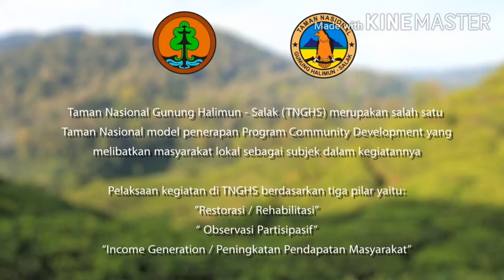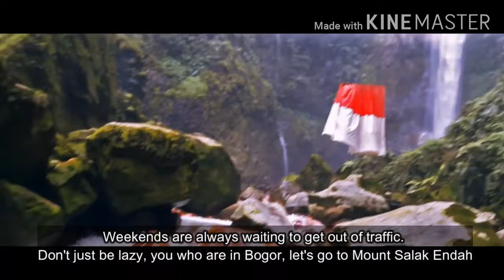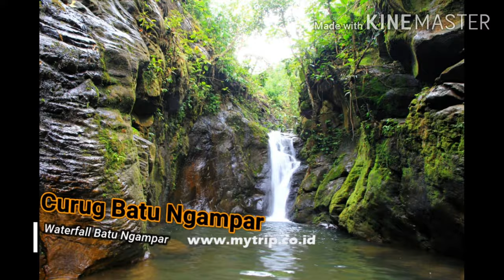Tourist Attractions In Bogor | Mount Halimun Salak | Wooww banyak curug di Gunung Halimun Salak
Hallo guys, this video for final exam English Course
Name : Nabila
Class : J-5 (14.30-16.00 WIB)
Lecture : Mrs Nopianti Sa`adah,M.Pd

Thankyou